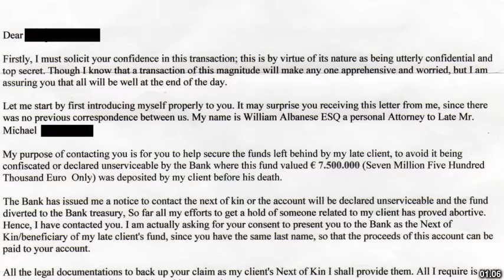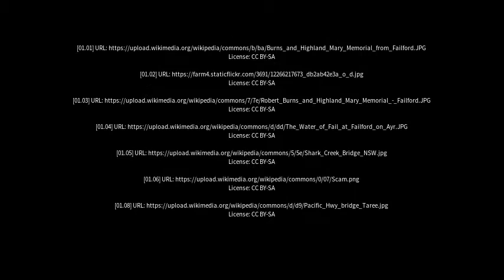Best places to visit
Best places to visit - Failford (Australia) Best places to visit - Slideshows from all over the world - City trips, nature pictures, etc.